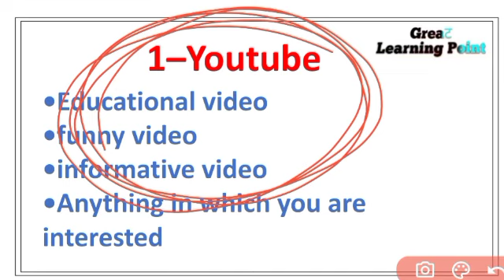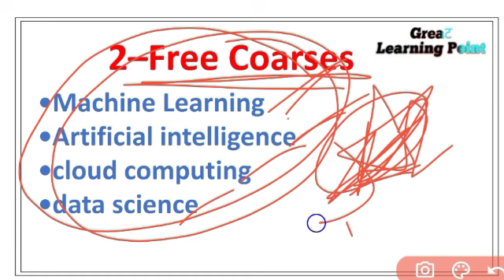पढ़ाई के साथ कमाई कैसे करे | How To Earn Money With Youtube /Motivational Video/Great Learning Point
How to get highest paying job with machine learning/ data entry / cloud computing / data science / artificial intelligence
How to earn money with study
How to manage time with study for earning
Motivational video to become a successful person
Student online kaise kma skte hai
Online paise kaise kmaye
Pdayi ke sath ghar baithe paise kaise kmaye
Earn money with study
Part time work for any student
How to earn money online
How to earn money by online teaching
youtube pe educational channel kaise bnaye
youtube pe online kaise pdaye

             Welcome to "Great Learning Point"

Here you can find all latest gov. job notification,results notification,anskey notification,daily current affair for all competative exam and all study materials which you need to boost your preparation and success.

great learning point